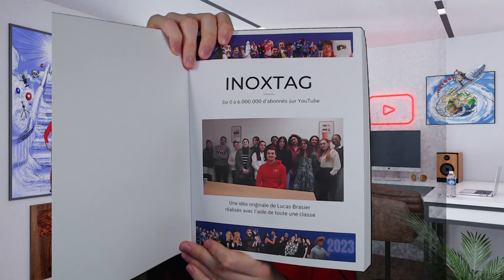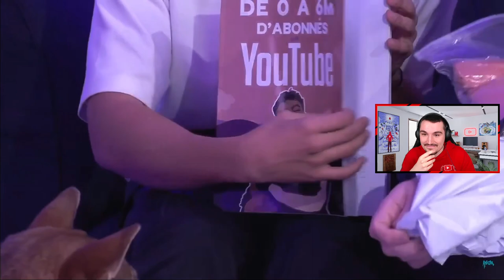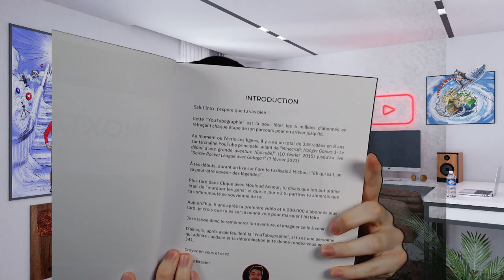INOXTAG EST CHOQUÉ PAR NOTRE COLIS ! (sa réaction pendant son live des 6 millions)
​@inoxtag a kiffé le colis en disant qu'il était IN-CRO-YA-BLE, et toi, tu en penses quoi ? 👀

00:00 Le colis qu'on a envoyé
00:24 L'incroyable réaction d'Inoxtag
02:32 Découvrez en exclusivité le contenu du livre !
04:10 Souhaitez-vous en savoir plus sur ce projet ?

PS : Encore merci aux 13 étudiants pour leur implication dans ce projet ! 🤝